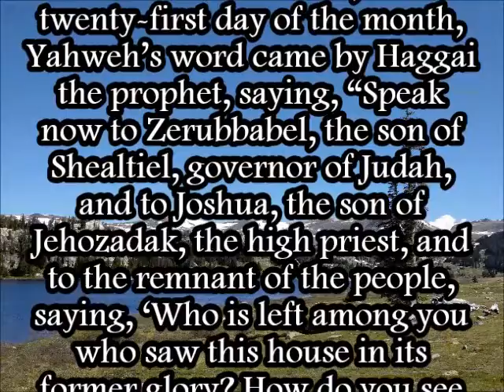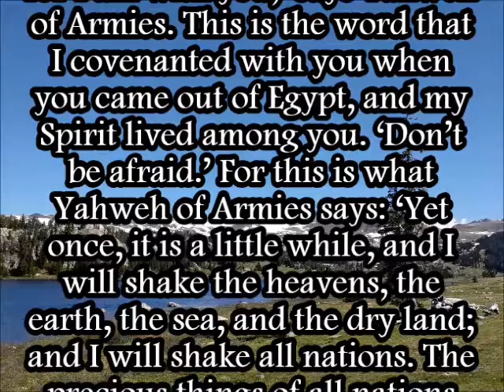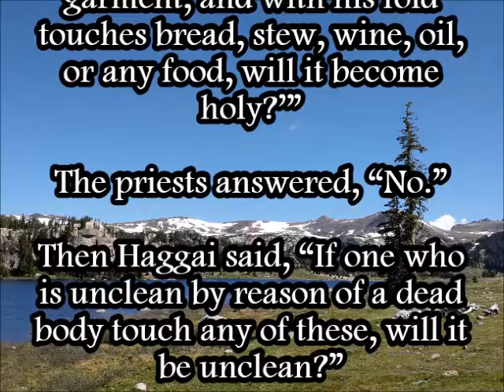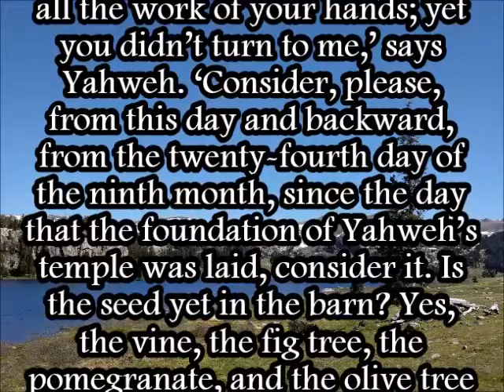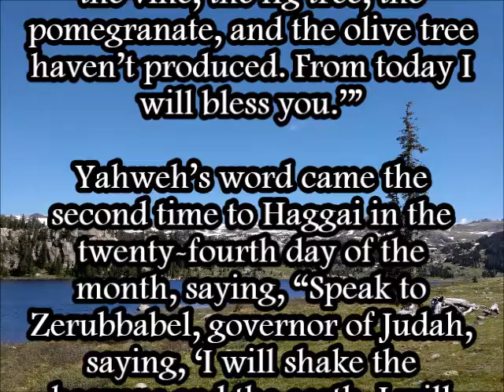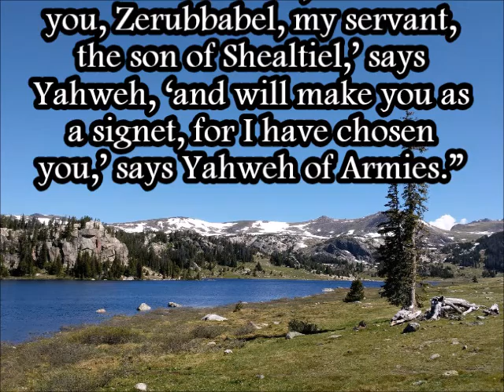Haggai 2 (WEB)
A reading of Haggai 2 from the World English Bible